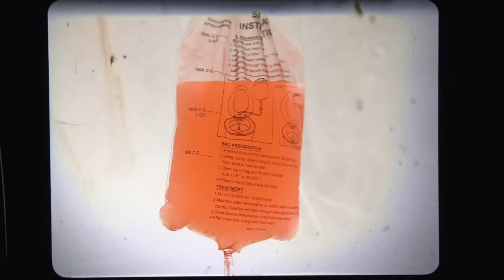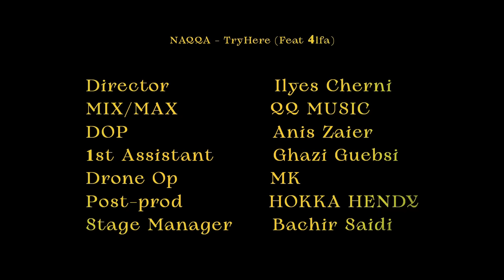Naqqa - Try Here ft. 4LFA (Official Music Video)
Directed by ilyes cherni
Mix Mass : QQ music

guitar solo :  SH beatz